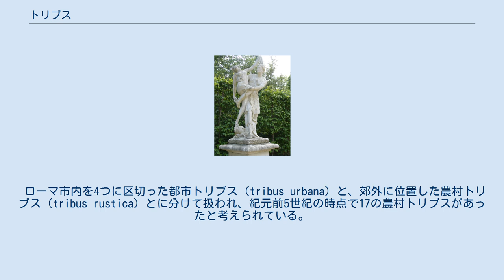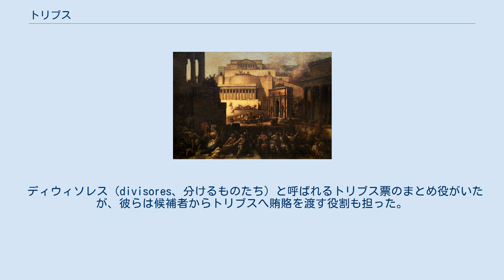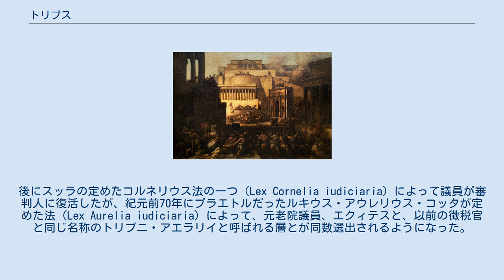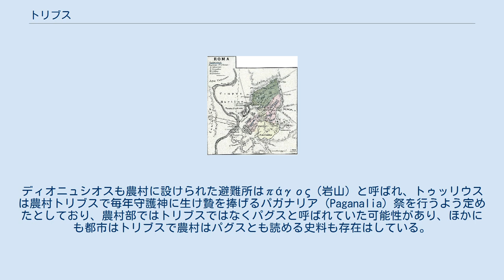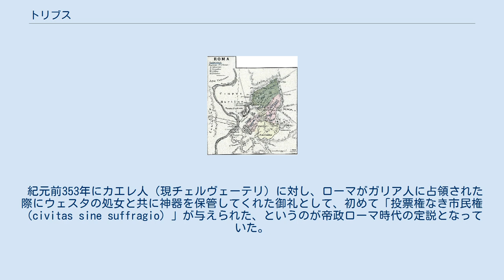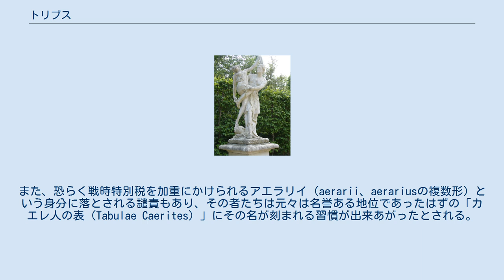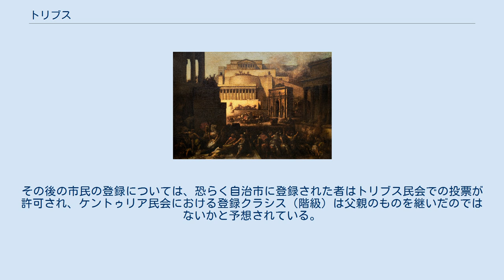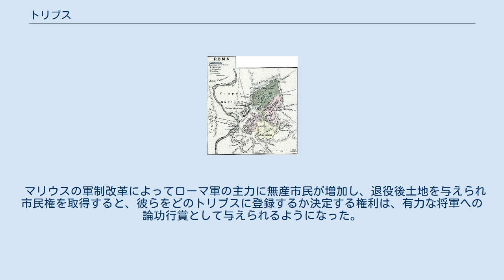トリブス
トリブス（ラテン語: Tribus）は、古代ローマの行政区画。
ここでは主に王政期と共和政期のトリブスについて扱う。
 紀元前400年から264年にかけてのローマの拡大 最古の17農村トリブスの予想図（紫） トリブスとは、投票権を持つ完全なローマ市民権（civitas optimo iure）を持った市民を、ケンスス（国勢調査）時に居住地や資産の場所に応じて各トリブスに登録していったもので、トリブス民会の投票単位でもあり、徴税や募兵のための単位となった行政区画であった。
 ローマ市内を4つに区切った都市トリブス（tribus urbana）と、郊外に位置した農村トリブス（tribus rustica）とに分けて扱われ、紀元前5世紀の時点で17の農村トリブスがあったと考えられている。
その後、共和政ローマの伸張に伴い農村トリブスの数が増やされた。
紀元前241年に最後の追加が行われ、最終的には4つの都市トリブスと31の農村トリブスの合計35トリブスとなった。
 ローマ軍団兵の募集は、執政官が毎年の民会で召集する日を発表する。
その日に兵役年齢に達した人々がローマに集まり、各軍団のトリブヌスがくじを引き、各トリブスから同じような年齢と体格のものを軍団の数だけ選び、くじの順番にその中から選択する。
この順番を一つずつずらして何度も行い、各軍団の定員（通常4200、緊急時は5000）に達するまで行ったという。
騎兵は10年、歩兵は46歳までに16年の兵役が課され、資産が400ドラクマ以上あれば、海兵にも登録された。
トリブスだけからの軍団兵募集はいつまで行われていたのか諸説あるが、紀元前3世紀末までとも考えられている。
こうした兵役は市民の義務（munus）であった。
 トリブスはトリブス民会とプレブス民会における投票単位であり、1トリブスにつき1票を持っていた。
後に恐らく紀元前3世紀中頃と考えられているケントゥリア民会の改革によって、トリブスとケントゥリアの結合が図られると、トリブス民会における立法と下位政務官の選出に加え、ケントゥリア民会で行う高位政務官の選出にも影響を及ぼす投票単位としてのトリブスはますます重要になっていった。
恐らくこの頃にはトリブス票の動向はほぼ完全にそのトリブスの支配的な有力氏族が握っており、その影響力をケントゥリア民会にまで及ぼすための改革ではないかとする説もある。
 選挙運動 選挙のたびに各トリブスの代表団はローマへ行く必要があり、そのためにおそらくローマの中心地に各トリブスの本部が設置された。
また選挙の候補者や支援者は各トリブスを回って支援を訴えていた。
本部はカンプス・マルティウスにあり、そこで票と交換する証明書を発行していたのではないかという推測もある。
 共和政の後期には、毎年7月に執政官とプラエトルの選挙が行われていたが、全国から農村トリブスの資産家がローマへやってきており、彼らの影響力は都市トリブスのプレブスよりもずっと大きかった。
投票の際には順番が決まっており、パピリア区が最初に投票したことが分かっている。
 ディウィソレス（divisores、分けるものたち）と呼ばれるトリブス票のまとめ役がいたが、彼らは候補者からトリブスへ賄賂を渡す役割も担った。
例えばアウグストゥスの父ガイウスは、裕福ではあったがこのディウィソレスであった。
彼らは元々自分の所属するトリブスの有力者から金銭を受け取り配っていたが、徐々に他のトリブスの有力者のためにも票を取りまとめるようになったという。
対立候補を落選させるため、全トリブスのディウィソレスを家に集め、金銭を与えるものもいた。
こうした不正な選挙運動（Ambitus）に対する規制法は共和政末期に幾度も定められているが、あまり効果がなかったと見られている。
 また、投票の際、候補者がいかにも名前を覚えているかのように人々に呼びかけるため、どこの誰が投票しているのか候補者に教えるための奴隷（nomenclator）もいたといい、後に違法とされたが必要悪とも認識されていた。
 ただ、トリブスを同じくする人たちの面倒をみたり、友人の立候補者のために自分のトリブス票を集めたりすることは礼儀にのっとった昔からの人間関係と見なされており、また同じトリブスに所属する有力者主催の競技会や晩餐会に招待される慣習もあったようである。
また報酬を得て候補者の太鼓持ちとして付き従い、いかに立派な人間であるかアピールする人々も存在したが、恩義...